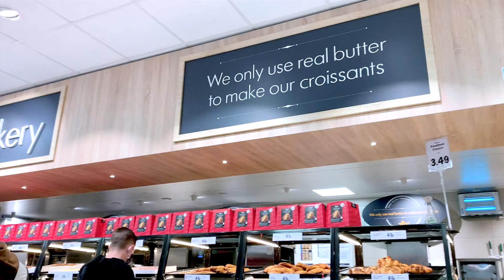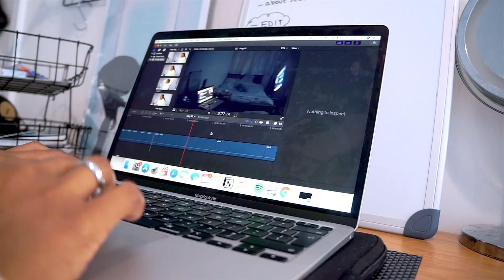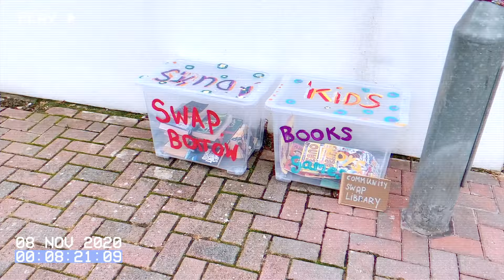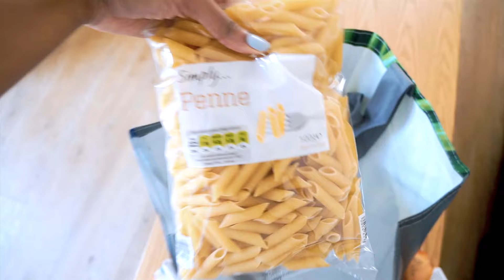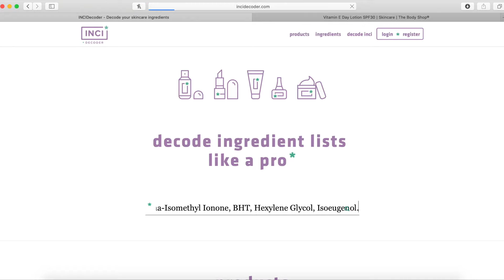a couple days at uni (GRWM, food shop, lectures) & more | VLOG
OPEN HERE

FAQs:

How old am I? : 21
Where am I from? : From Kenya & Zambia. Born and raised in London
What University Do I Go To? : University Of Portsmouth